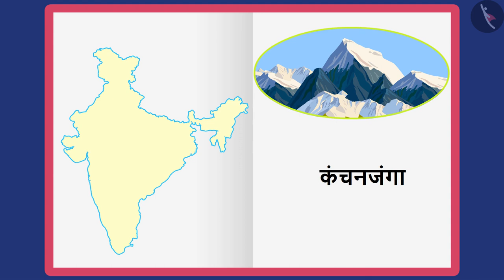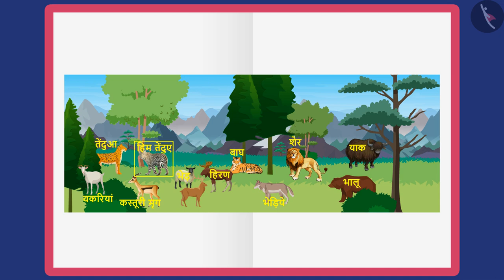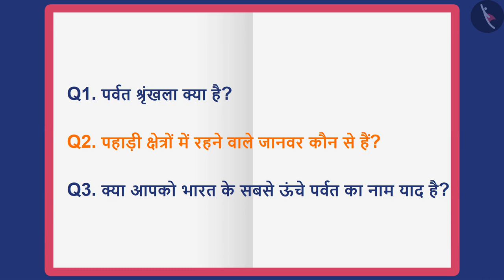भारत के पर्वतीय क्षेत्र - पहाड़ी शेत्रों के बारे में जानें | Mountain Ranges of India | GK for Kids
In this video, we explain गैफी के साथ पहाड़ी क्षेत्रो पर चर्चा | Discussion: Mountainous Region | Pre-Literacy | TicTacLearn

Happy learning!